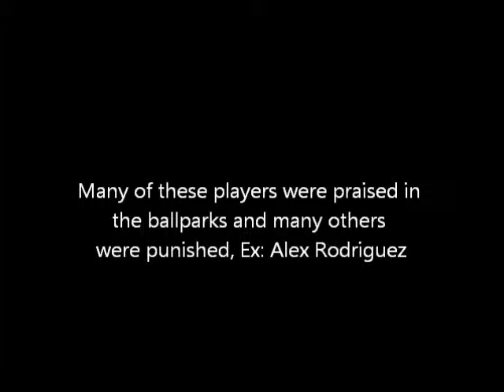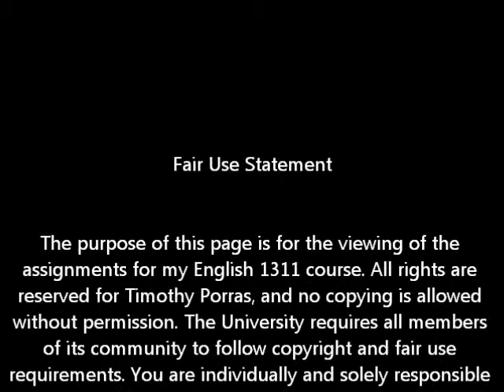English 1311 PSA Steroids in Baseball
Timothy Porras English 1311 T/R 3-4:20